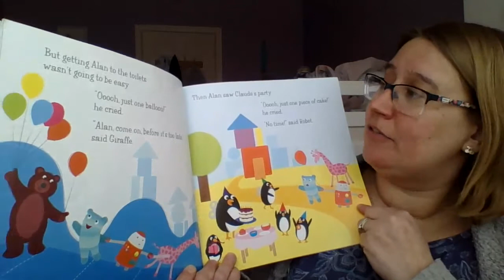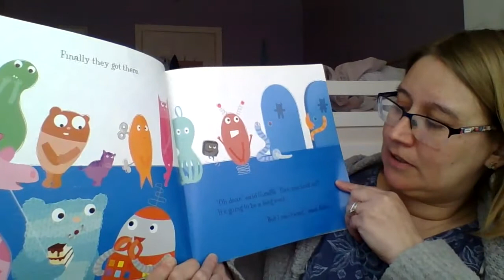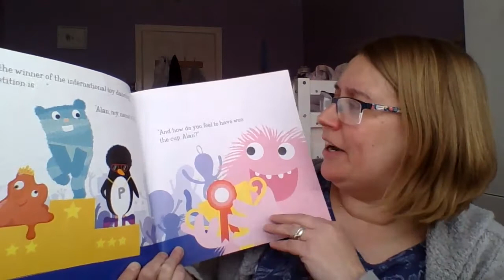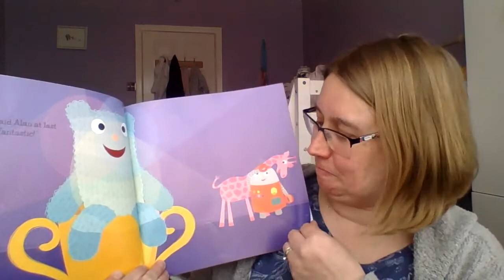I Need A Wee